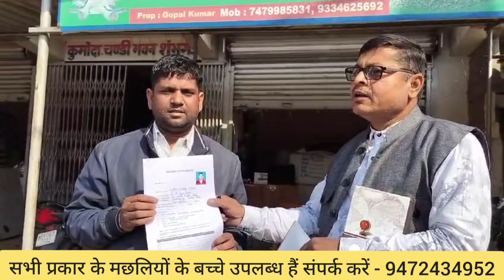आधा ऐकर से मछली बेचने के बाद कितना फायदा हुआ क्या रेट मिला जानिए ।। Pangasius Fish Farming